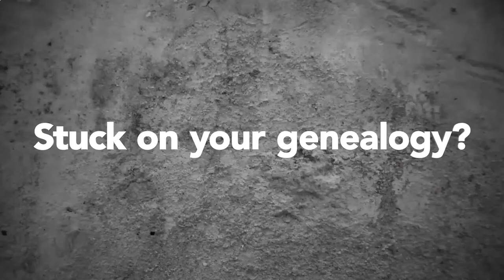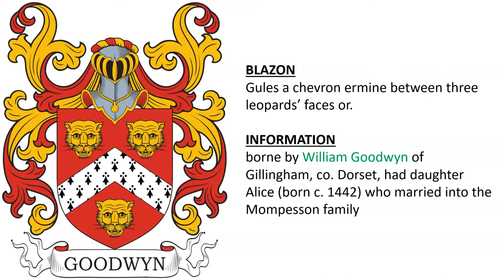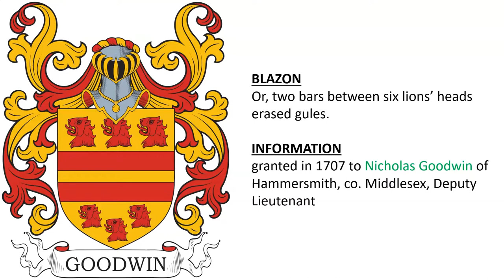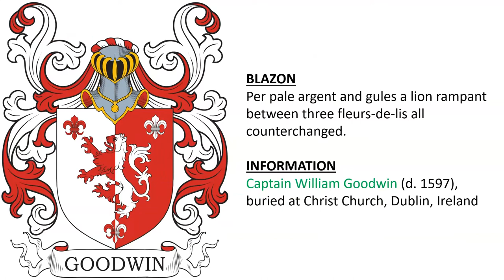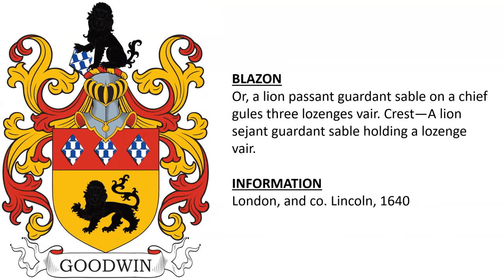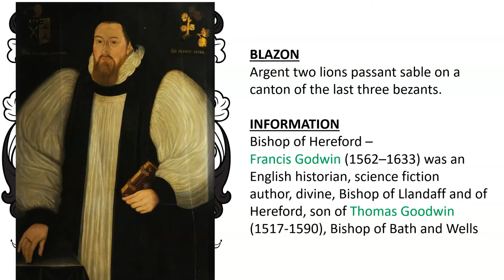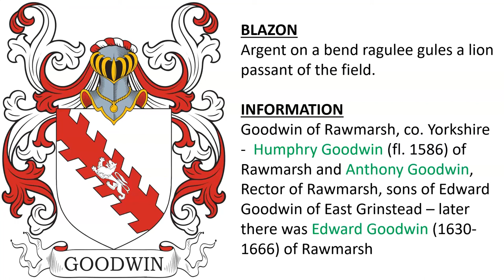Goodwin Coat of Arms & Family Crest - Symbols, Bearers, History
Goodwin “Family Crest” or Coat of Arms (Godwin, Godwyn, Goodwing) - Goodwin Family History & Surname

1 - Robert Godwyn (fl. 1623) of Wookey, co. Somerset, son of Anthony Godwin, grandson of William Godwyn of Wells,  great-grandson of John Godwyn, and 2x great-grandson of William Godwyn of Wells who married an heiress of the Swayne family - Sable a chevron ermine between three leopards’ faces Or.

2 - borne by William Goodwyn of Gillingham, co. Dorset, had daughter Alice (born c. 1442) who married into the Mompesson family - Gules a chevron ermine between three leopards’ faces or.

3 - Winnington, co. Warwickshire – Francis Goodwin (fl. 1619), son of John Goodwynn and Elizabeth Throgmorton - Gules a chevron ermine between three lions’ heads erased argent.

4 - confirmed in 1597 to John Goodwyn of East Grinstead, co. Sussex, son of Edward Goodwin of Hourne, co. Surrey - Gules two bars or, nine lozenges argent three, two, and one. Crest—An arm embowed vested gules the hand proper resting on a lozenge argent.

5 - Dorking and Guildford, co. Surrey, Streatham, co. Surrey, and Lewes, co. Sussex  - William Goodwin of Dorking had sons William Goodwin of Dorking and Myles Goodwin of Dorking, the former had sons Jaspar, Edward, and Richard, the latter had son Edward Godwin of Guildford who lived in the in late 16th and early 17th centuries

6 - Or, a fesse between six lions’ heads erased gules.

7 - granted in 1707 to Nicholas Goodwin of Hammersmith, co. Middlesex, Deputy Lieutenant - Or, two bars between six lions’ heads erased gules.

8 - Henry Goodwyn of Torrington, co. Devonshire and of Kesgrave, co. Suffolk, had son John Goodwyne of Kesgrave, and grandsons Henry Goodwin of Torrington (1620), John, George, Christopher, Henry, Edmond, and William - Or a fess between six lions’ heads erased gules an annulet for difference. Crest—A griffin sejant, wings argent expanded guttee de poix.

9 - Sir Francis Goodwin (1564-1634) of Upper Winchingdon, co. Buckinghamshire, Member of Parliament, son of Sir John Goodwin - Per pale or and gules a lion rampant between three fleurs- de-lis counterchanged. Crest—A demi lion rampant argent gorged with an heraldic coronet gules. Motto—De bon volore.

10 - granted in 1860 to Goodwin Charles Goodwin Esq. of Brockhampton Park, Sevenhampton, co. Gloucester, Captain of the 5th Regiment of Dragoon Guards - Quarterly, or and gules a lion rampant between two fleurs-de-lis in chief and a mascle in base all counterchanged. Crest—A demi lion argent ducally gorged gules charged on the body with three lozenges azure and holding between the paws a fleurs-de-lis of the second.

11 - Captain William Goodwin (d. 1597), buried at Christ Church, Dublin, Ireland

12 - registered in Ireland in 1698

13 - Goodwin of Arlscot in Warmington and of Radway, co. Warwickshire – Thomas Goodwin (born 1658), William Goodwin, John Goodwin, and Joseph Goodwin, sons of Thomas Goodwin of Radnor, a descendant of Raphe Goodwin and wife Joan Fogge, son and heir of Robert Goodwin

14 - London, and co. Lincoln, 1640

15 - Godwyn of Clistwilliam in Plymtree, co. Devon –  Thomas Goodwin (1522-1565) of Plymtree, co. Devonshire, Member of Parliament for Lyme Regis and Poole, son and heir of John Goodwin of Plymtree, grandson of
John Godwyn of Clistwell, great-grandson of William Godwyn of Clistwell, and 2x great-grandson of Walter Godwyn of the same locale

16 - Goodwin or Goodwin – Stoneham Iva, co. Cambridge and Diss, co. Norfolk – Thomas Goodwin (fl c. 1600) of Stoneham Iva, son of Thomas Goodwin of Stonham Iva and his wife Anne

17 - Francis Godwin (1562–1633) was an English historian, science fiction author, divine, Bishop of Llandaff and of Hereford, son of Thomas Goodwin (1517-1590), Bishop of Bath and Wells

18 - Or, two lions passant guardant sable on a canton of the last three bezants. Crest—A demi lion rampant guardant sable holding in the paws a bezant.

19 - borne by John Goodwing, Sheriff of Dublin, Ireland in 1597, son of William Goodwing, and grandson of Matthew Goodwing - Gules a falcon reguardant wings expanded argent beaked, legged, and billed or, charged on the breast with a crescent gules and holding in the claws a mallard gold. Crest—An ostrich argent legged sable charged on the breast with a crescent gules.

20 - Irish Funeral Entry – not stated - William Goodwing or
Matthew Goodwing from the aforementioned slide?

21 - Goodwin of Rawmarsh, co. Yorkshire -  Humphry Goodwin (fl. 1586) of Rawmarsh and Anthony Goodwin, Rector of Rawmarsh, sons of Edward Goodwin of East Grinstead – later there was Edward Goodwin (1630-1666) of Rawmarsh

22 - E. (Erie?) Godwyn of Kent, found in document dated c. 1470 AD - Lozengy vair and gules

23 - Oxfordshire - Or a fesse between two chevrons azure.

24 - co. Kent - Or, three pallets lozengy sable.